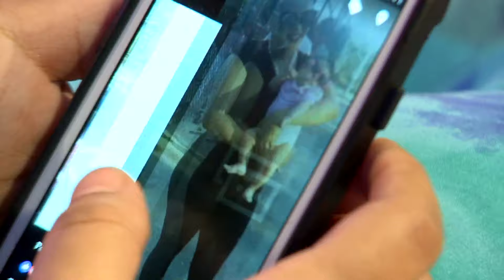RUTH SUERO - TTMT 15 ELIMINATORIES